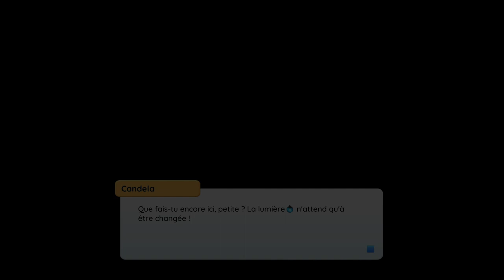Lux trailer UQAC 2022